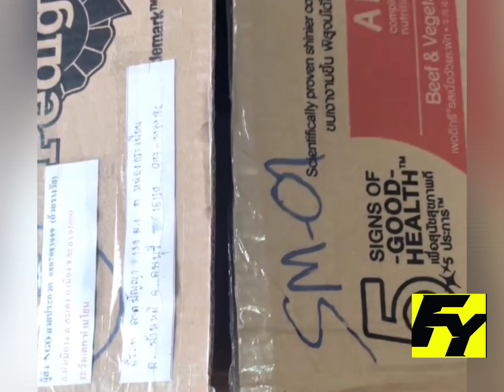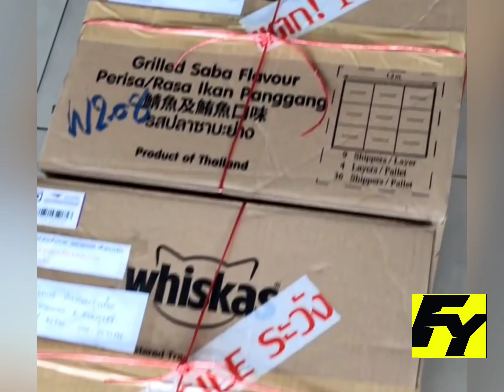NGO สายประกวด